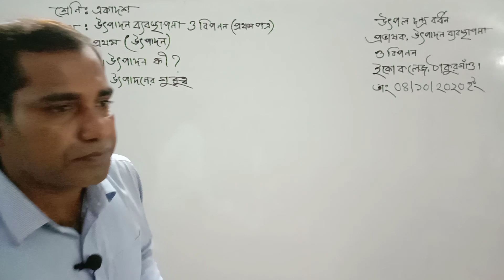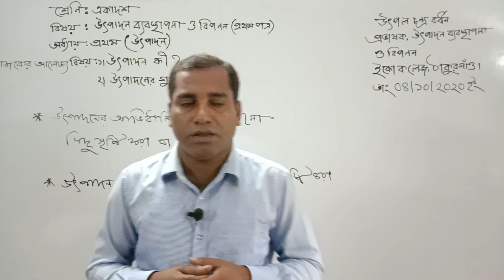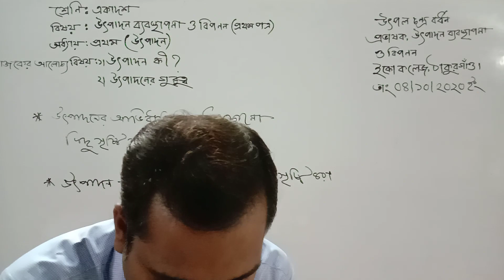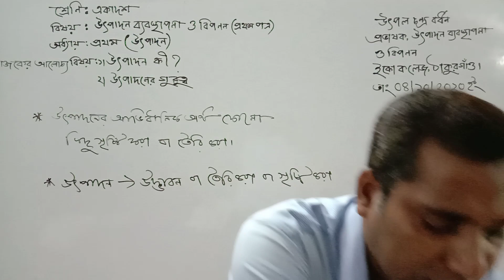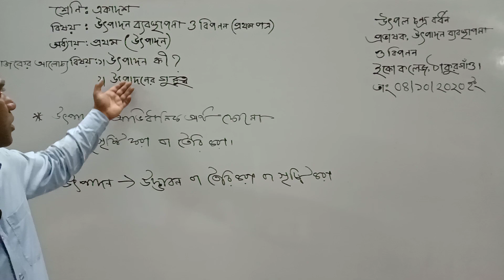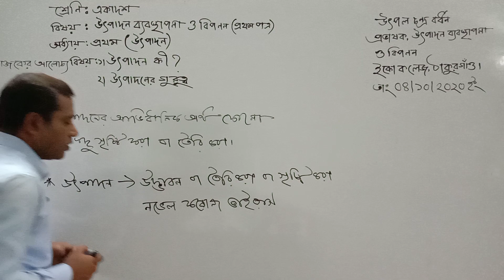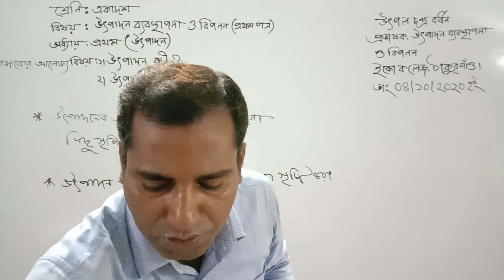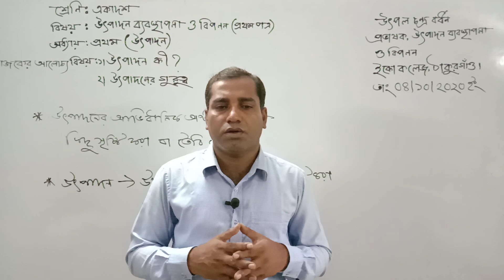একাদশ শ্রেণি উৎপাদন ব্যবস্থাপনা ও বিপণন ১ম পত্র- ওরিয়েন্টেশন ক্লাস